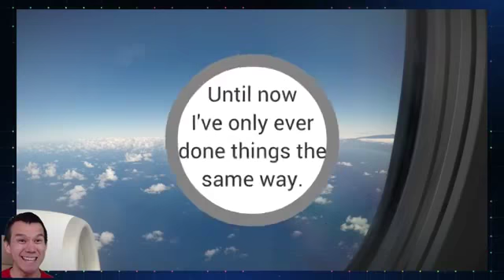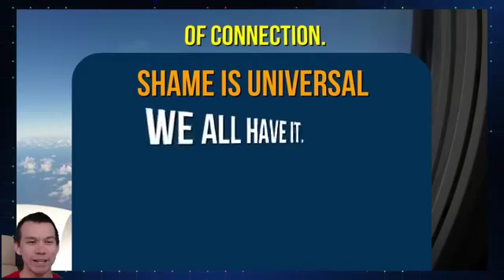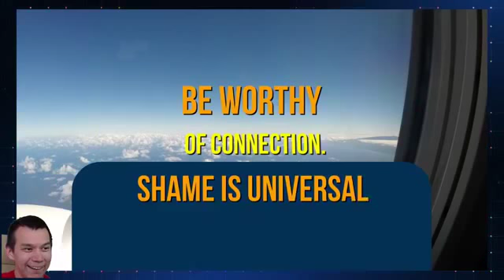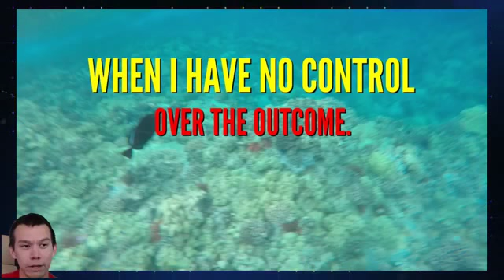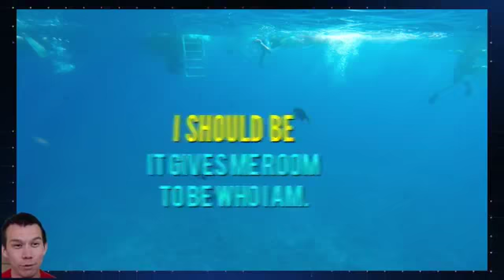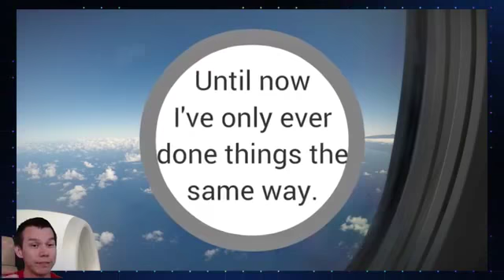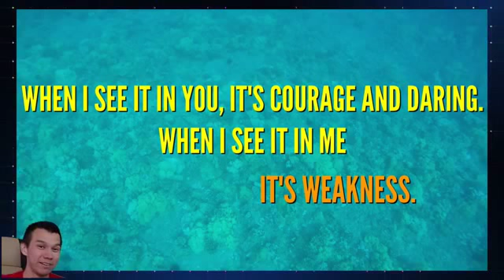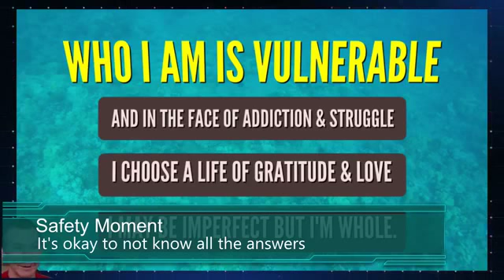Overcoming Vulnerability in an Outstanding Life Addiction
78% . 117/150

1.38K Views - Dec 10, 2022

78% . 117/150

1.38K Views - Dec 10, 2022